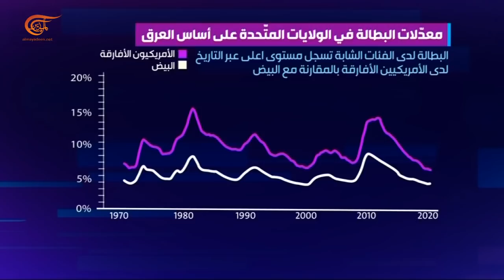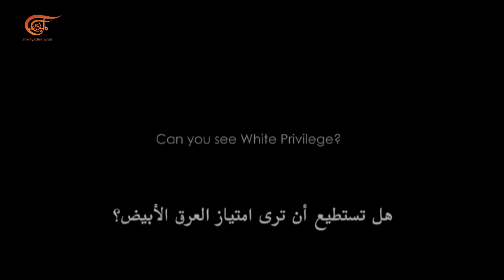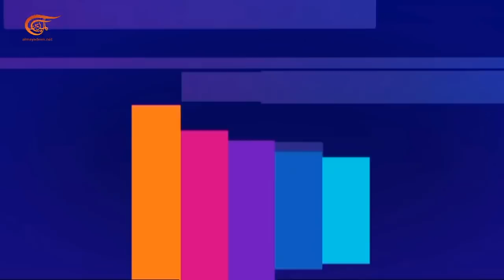المشهديّة | المشهديّة خاص - العنصرية، قدر أميركا؟ | 2020-06-05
الشخصيات المشاركة: د.يونس ابو ايوب - كاتب ودكتور في علم الاجتماع السياسي من نيويورك، يوجين بيريير - صحافي وناشط حقوقي اميركي، ميغيل انخيل بيريز بيريلا - كاتب وصحافي -متخصص في الفلسفة السياسية من فنزويلا.
إعداد:
إنتاج:  الميادين